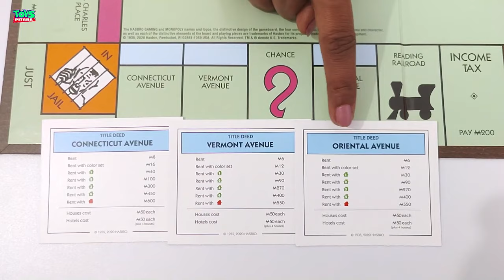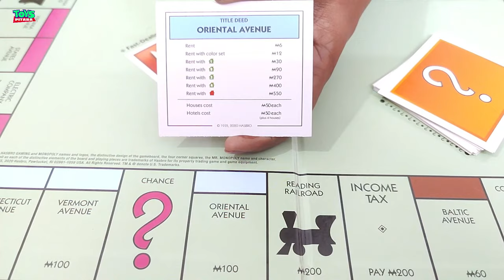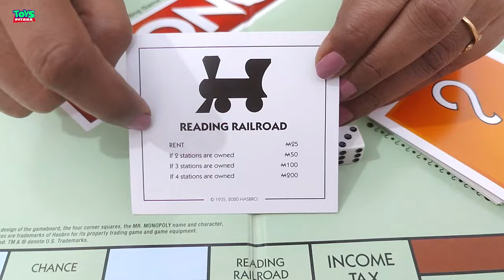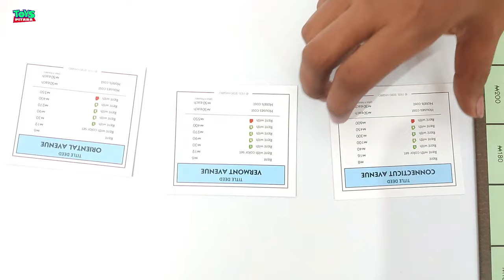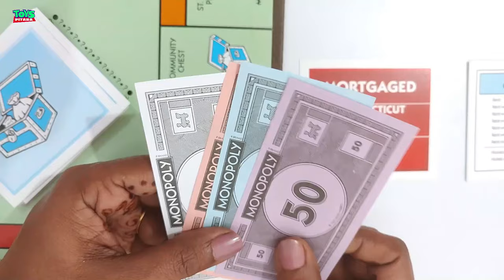How to Play Monopoly Board game in Hindi | Monopoly kaise khelte hain | Rules of Monopoly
Monopoly kaise khelte hain : How To Play Monopoly in Hindi and Urdu

This explains how to play Monopoly Board Game in Hindi & Urdu. That includes  all rules of Monopoly Board Game.

Monopoly Board Game Kaise khele aap is video se samajh sakte ho.

Also, do leave your feedback in the comment section.

My Gear